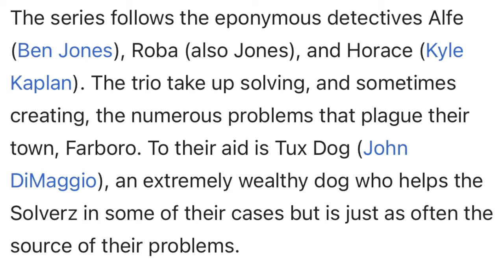The Worst Cartoon Network Show Ever | The Problem Solverz (BAD CARTOON REVIEWS)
Honestly the animation for problem solverz is too bright and will probably give someone epilepsy (search it up if you don’t know what it is. The voice acting is decent too me since I heard worst but feel like they can get annoying sometimes to people. This time travel roller coaster idea would be great in cartoons like Adventure Time, Regular Show, and Phineas and Ferb but problem solverz not so much.  (@cartoonnetwork)
Plot: Alfe the brown monster wanted to get pizza by going back in time which makes you wonder what’s the point when he could have gotten it in the present instead of the past.